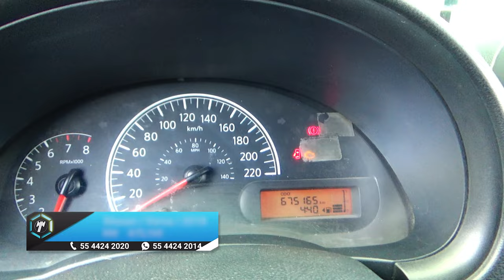Nissan / Versa / 2018 - 14646